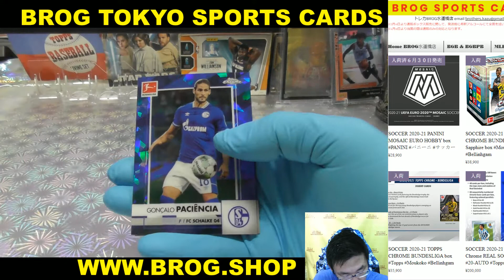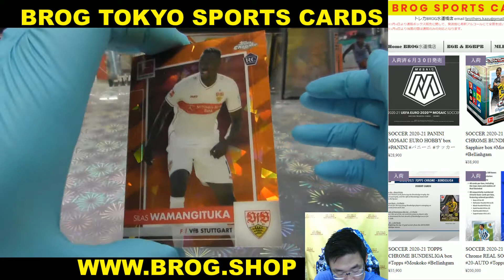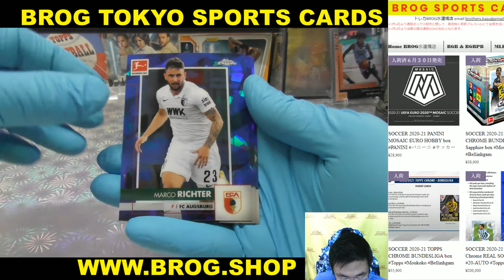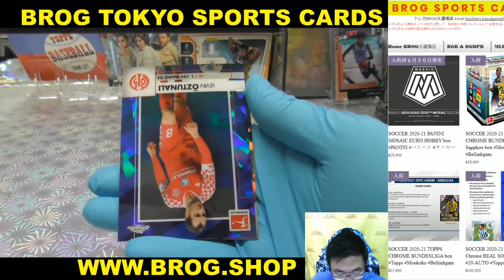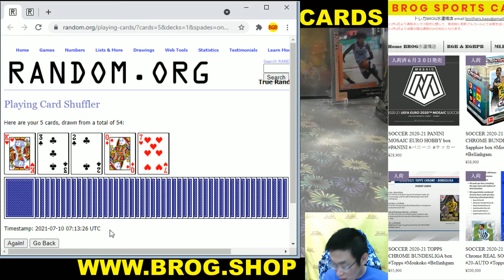jubil0 BGBPB サッカー SOCCER 2020-21 TOPPS BUNDESLIGA SAPPHIRE BOX BREAKS BROG水道橋店 トレカ開封動画 スポーツ カード